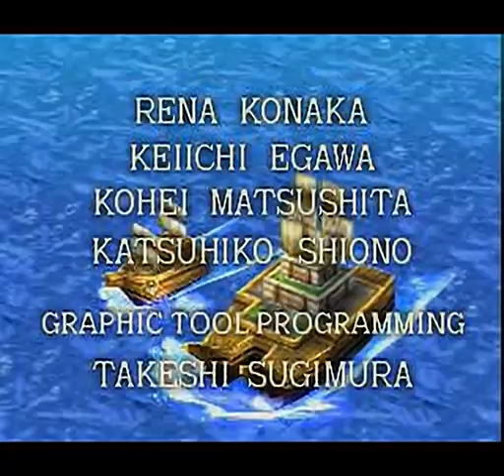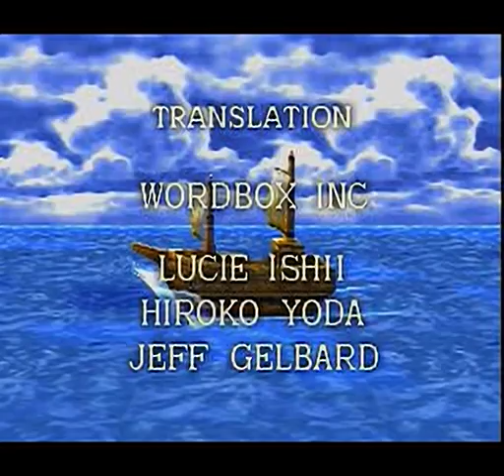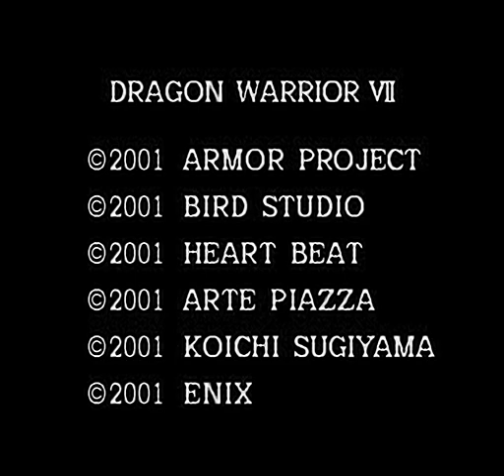Dragon Warrior VII - all videos for the Playstation 1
00:00 -  HBD1PS1D.W71[10]
00:04 -  HBD1PS1D.W71[11]
00:07 -  HBD1PS1D.W71[12]
00:10 -  HBD1PS1D.W71[13]
00:14 -  HBD1PS1D.W71[14]
00:19 -  HBD1PS1D.W71[15]
00:25 -  HBD1PS1D.W71[16]
00:29 -  HBD1PS1D.W71[17]
00:33 -  HBD1PS1D.W71[18]
00:37 -  HBD1PS1D.W71[19]
00:40 -  HBD1PS1D.W71[1]
00:41 -  HBD1PS1D.W71[20]
00:46 -  HBD1PS1D.W71[21]
00:50 -  HBD1PS1D.W71[22]
00:54 -  HBD1PS1D.W71[23]
00:57 -  HBD1PS1D.W71[24]
01:01 -  HBD1PS1D.W71[25]
01:06 -  HBD1PS1D.W71[26]
01:08 -  HBD1PS1D.W71[27]
01:12 -  HBD1PS1D.W71[28]
01:15 -  HBD1PS1D.W71[29]
01:18 -  HBD1PS1D.W71[2]
01:21 -  HBD1PS1D.W71[30]
01:25 -  HBD1PS1D.W71[31]
01:30 -  HBD1PS1D.W71[32]
01:34 -  HBD1PS1D.W71[33]
01:39 -  HBD1PS1D.W71[34]
01:43 -  HBD1PS1D.W71[35]
01:49 -  HBD1PS1D.W71[36]
01:53 -  HBD1PS1D.W71[37]
01:58 -  HBD1PS1D.W71[38]
02:02 -  HBD1PS1D.W71[39]
02:05 -  HBD1PS1D.W71[3]
02:09 -  HBD1PS1D.W71[40]
02:15 -  HBD1PS1D.W71[41]
02:19 -  HBD1PS1D.W71[42]
02:24 -  HBD1PS1D.W71[43]
02:30 -  HBD1PS1D.W71[44]
02:32 -  HBD1PS1D.W71[45]
02:35 -  HBD1PS1D.W71[46]
02:39 -  HBD1PS1D.W71[47]
02:44 -  HBD1PS1D.W71[48]
02:49 -  HBD1PS1D.W71[49]
02:55 -  HBD1PS1D.W71[4]
02:57 -  HBD1PS1D.W71[50]
04:18 -  HBD1PS1D.W71[51]
06:15 -  HBD1PS1D.W71[52]
06:52 -  HBD1PS1D.W71[53]
07:35 -  HBD1PS1D.W71[54]
08:18 -  HBD1PS1D.W71[55]
08:40 -  HBD1PS1D.W71[56]
15:02 -  HBD1PS1D.W71[5]
15:05 -  HBD1PS1D.W71[6]
15:07 -  HBD1PS1D.W71[7]
15:10 -  HBD1PS1D.W71[8]
15:15 -  HBD1PS1D.W71[9]